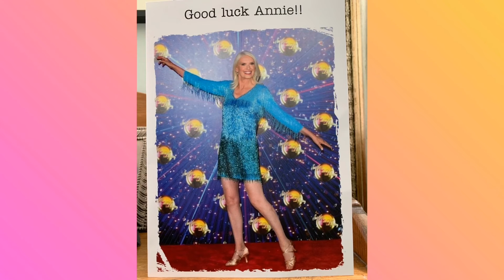Strictly Come Dancing Is Back!!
Hi everyone it's Rachel at Everydays Drama Time this will be my new weekly Strictly Come Dancing series talking about all things sparkly the dancers and of course the drama!